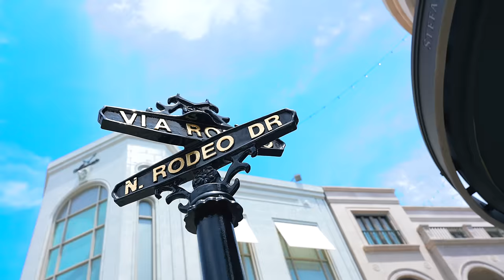THEY ASKING Fatima X Sharaya X Dj Fredy Muks